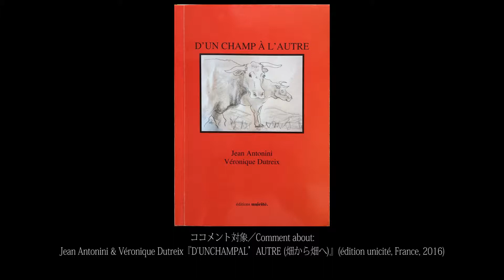WHS6 夏石番矢／Ban’ya Natsuishi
第６回世界俳句セミナー
The 6th World Haiku Seminar
板橋区立グリーンホール　504会議室　2017年4月29日
コメント対象／Comment about:
Jean Antonini & Véronique Dutreix『D'UNCHAMPAL’AUTRE (畑から畑へ)』(édition unicité, France, 2016)